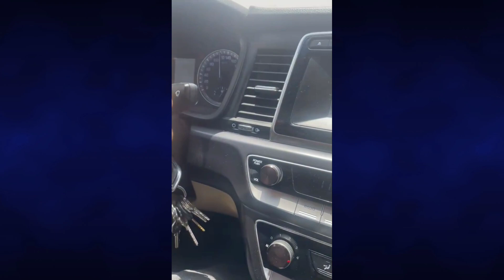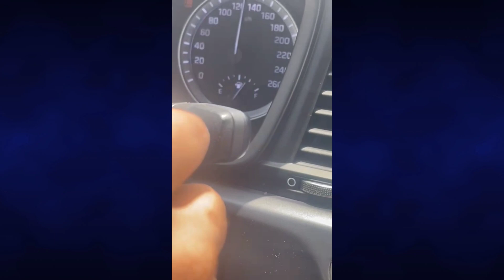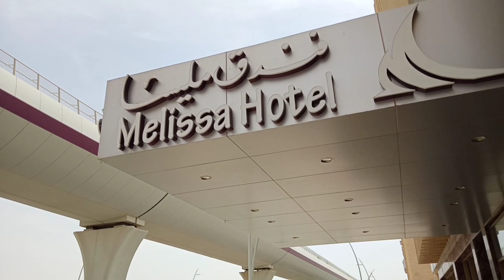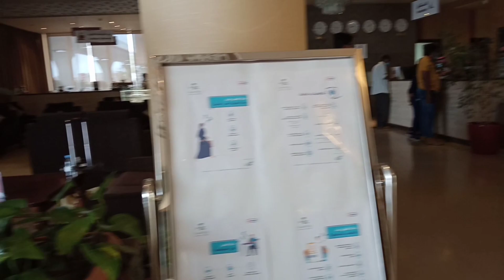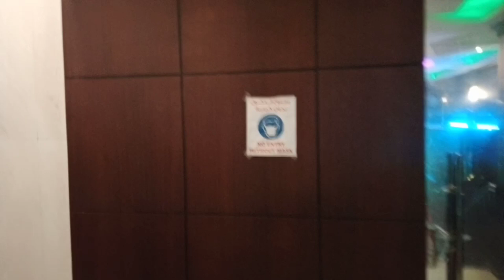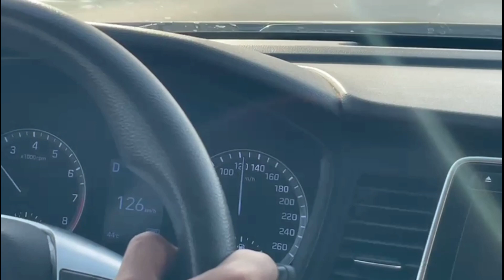How to travel from india to saudi Arabia/brother came from india/ABDUL HALEEM WORLD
Hi friends, How to travel from india to saudi Arabia/brother came from india